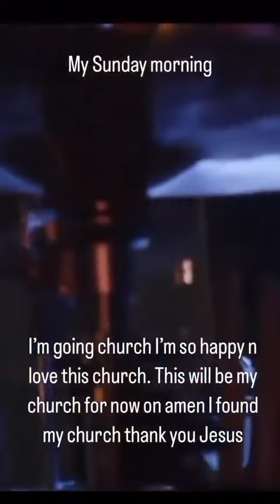I found my church thank you Jesus